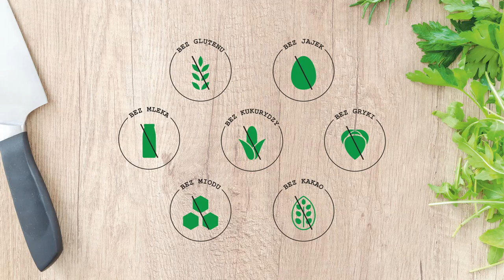Wegańska Szarlotka Bez Glutenu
Jak zrobić szarlotkę bez glutenu bez jajek bez mleka? Jeśli nie wiesz to zapraszam do wspólnego kuchcenia, podczas którego zdradzę Ci mój sposób na zrobienie wegańskiej szarlotki bez glutenu. Wegańska szarlotka sprawdzi się jako dodatek do kawy oraz zachwyci twoich gości. Przepis na szarlotkę nie zawiera takich alergenów jak  gluten, laktoza, mleko, jajka, miód, kakao, soja. Pyszny jabłecznik będzie idealny dla osoby na diecie wegańskiej czy też z alergią lub nietolerancją pokarmową oraz celiakią.